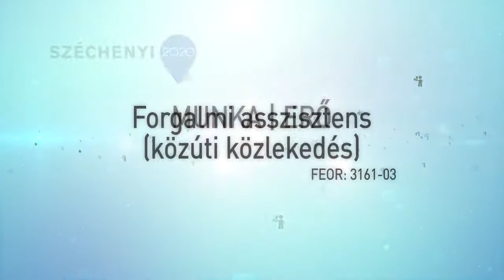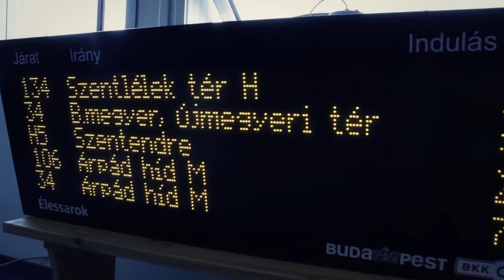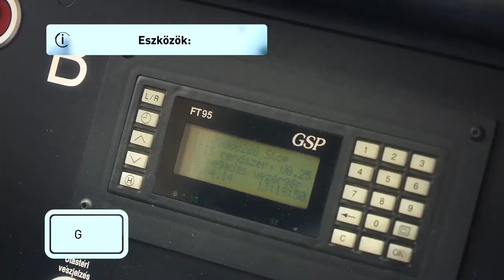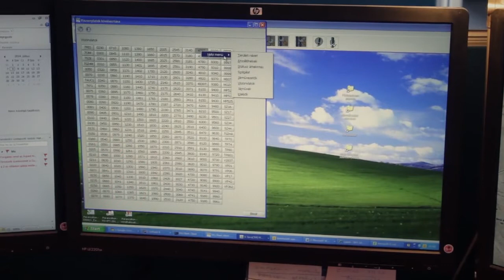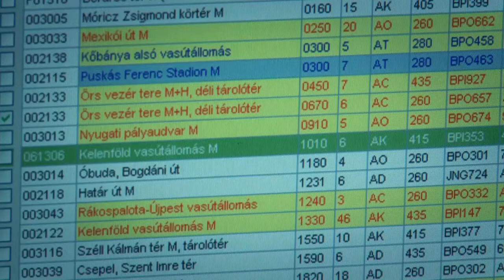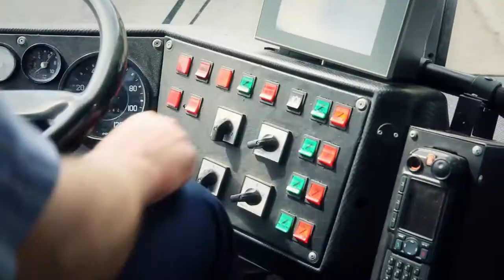3161 03 Forgalmi asszisztens közúti közlekedés